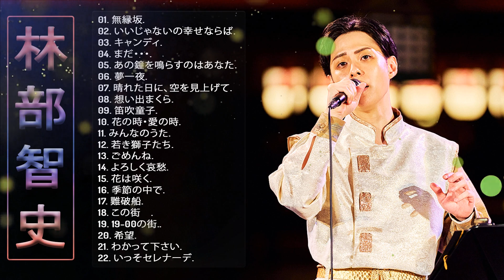【林部智史ベスト22曲】💙「林部智史の曲のリスト 」💙 ♪ JPOP ランキング 最新 ♪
01. 無縁坂.
02. いいじゃないの幸せならば.
03. キャンディ.
04. まだ・・・.
05. あの鐘を鳴らすのはあなた.
06. 夢一夜.
07. 晴れた日に、空を見上げて.
08. 想い出まくら.
09. 笛吹童子.
10. 花の時・愛の時.
11. みんなのうた.
12. 若き獅子たち.
13. ごめんね.
14. よろしく哀愁.
15. 花は咲く.
16. 季節の中で.
17. 難破船.
18. この街　.
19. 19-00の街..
20. 希望.
21. わかって下さい.
22. いっそセレナーデ.